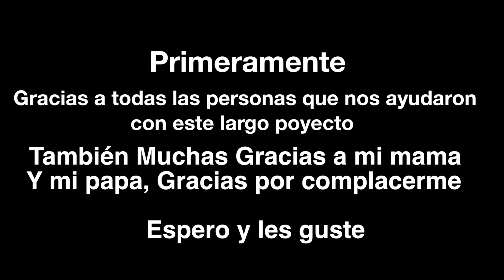Wedding Series #4 (Venue Transformation)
Hope you guys enjoy 😘 xoxo

Espero y les guste esta serie de mi boda, así que subscriban para que no se pierdan de ningún video y me ayuden a planear todo.